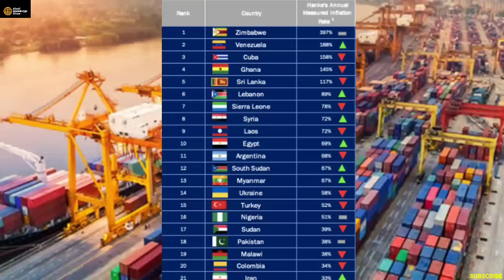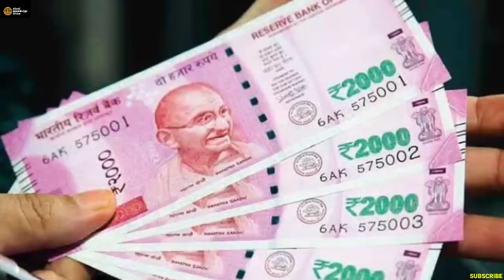भारत को अजूबा बोल रही दुनिया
India Inflation Data and Global Economy